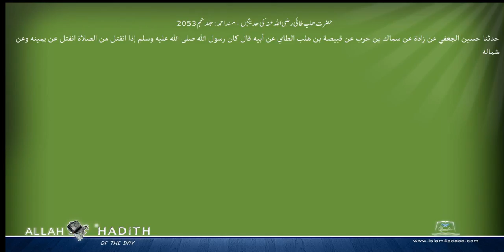حضرت ھلب طائی رضی اللہ عنہ کی حدیثیں مسند احمد Musnad Ahmad Islam4Peace com